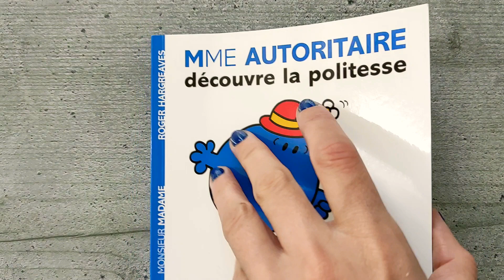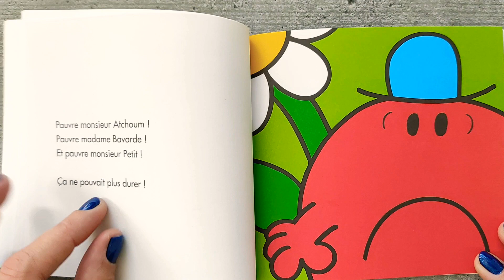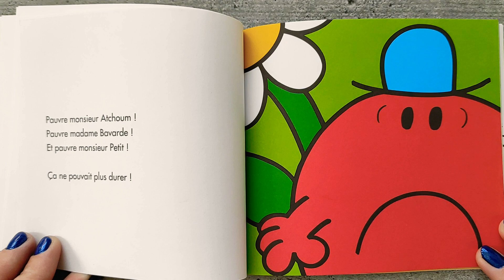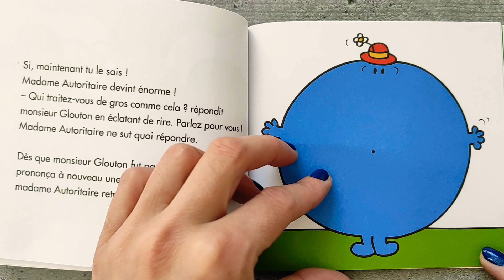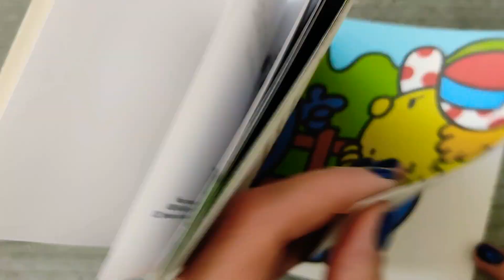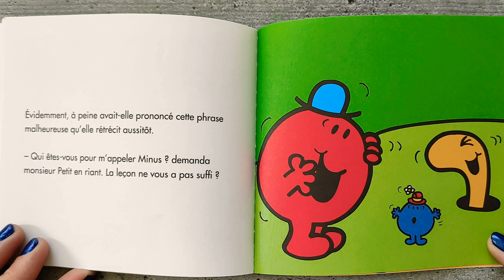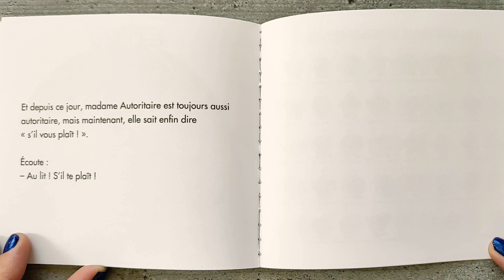Les Monsieur Madame : MME AUTORITAIRE découvre la politesse ❣️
Les Monsieur Madame :

  Mme Autoritaire découvre la politesse ❣️

Résumé de cette histoire :

L'insupportable Mme Autoritaire a contrarié les Monsieur Madame avec ses remarques désobligeantes. Et cette fois M. Petit a décidé de mettre un terme à ce comportement désagréable.

Ils sont petits, ils sont nombreux  : les Monsieur Madame affichent des caractères bien trempés  ! À chacun son histoire, pleine d’humour et d’espièglerie.

"Monsieur Madame (Mr. Men en version originale) est une série de livres pour enfants écrite et dessinée par Roger Hargreaves (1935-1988).

À l'origine appelée Monsieur Bonhomme en France, car constituée exclusivement de protagonistes masculins, cette collection a ensuite changé de nom lors de son élargissement à des personnages féminins. Destiné à un très jeune lectorat, chaque livre met en scène sur quelques pages les aventures humoristiques d'un personnage à chaque fois différent, identifié par une caractéristique particulière (Monsieur Lent, Monsieur Grand, Madame Proprette...) et dessiné dans un style très simple et vivement coloré.

Madame Sage

Madame Double

Madame Je-Sais-Tout

Madame Chance

Madame Prudente

Madame Boulot

Madame Géniale

Madame Oui

Madame Pourquoi

Madame Coquette

Madame Contraire

Madame Têtue

Madame Bavarde

Madame Follette

Madame Bonheur

Madame Vedette

Madame Vite-Fait

Madame Casse-Pieds

Madame Dodue

Madame Risette

Madame Chipie

Madame Farceuse

Madame Malchance

Madame Terreur

Madame Princesse

Madame Câlin

Madame Fabuleuse

Madame Lumineuse

Madame Invention

Madame Moi-je

Madame Collet-monté

Ce livre est disponible en librairie et sur Amazon 👇